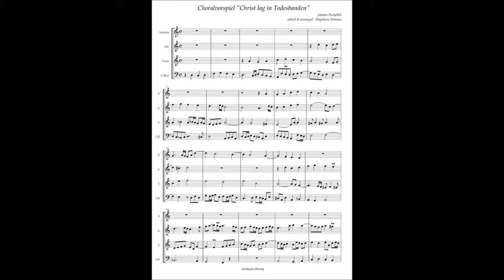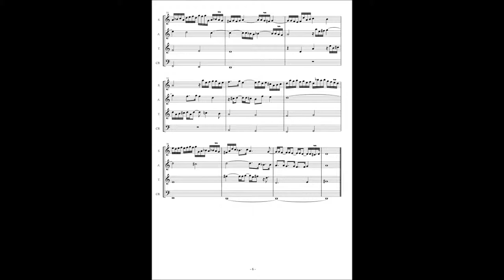Johann Pachelbel, Choralvorspliel "Christ lag in Todesbanden"